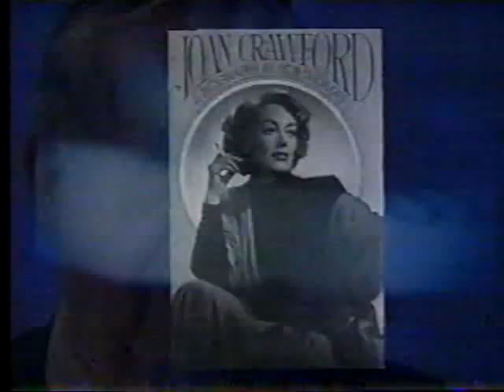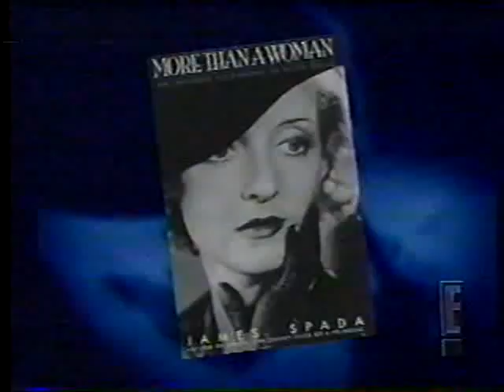Mysteries and Scandals - Joan Crawford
This is an episode of one of my favorite E! shows,(in the pre-Kardashian era) Mysteries and Scandals. Hosted by A.J. Benza. Enjoy. For entertainment pruposes only.